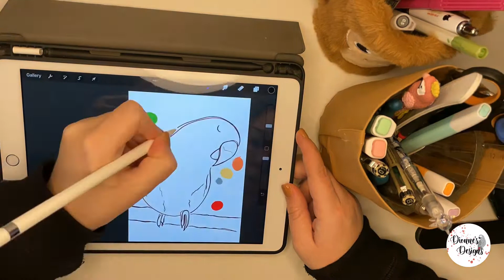Portrait of an eclectus parrot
FOLLOW US ❤️